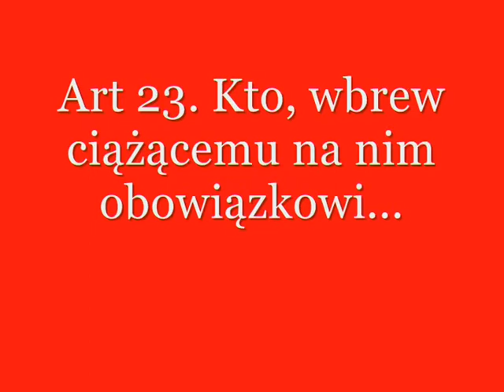Kara za nieudostępnienie informacji publicznej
Co grozi za nieudostępnienie informacji publicznej?
Art. 23. ustawy o dostępie do informacji publicznej stanowi, że kto, wbrew ciążącemu na nim obowiązkowi, nie udostępnia informacji publicznej, podlega grzywnie, karze ograniczenia wolności albo pozbawienia wolności do roku.